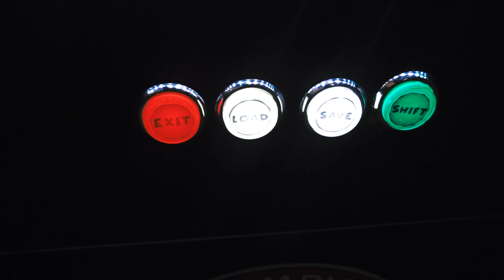Arcade 1up Moded! Promo Vid